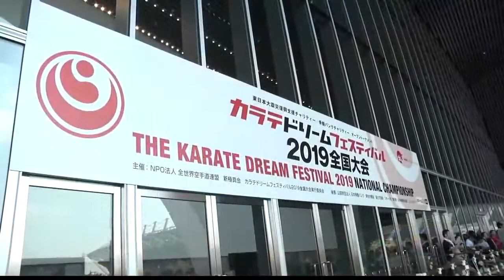The12th World Karate Championship - BKKK - Maciej Mazur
Tribute to sensei Maciej Mazur, first vice karate world champion who comes from Poland!